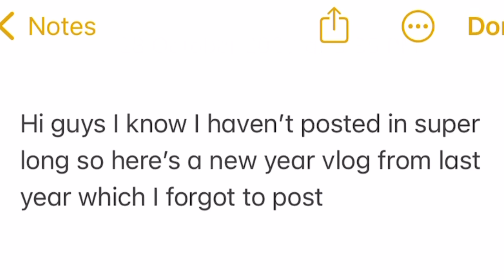not me posting a nye vlog 10 months later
Im backkkk